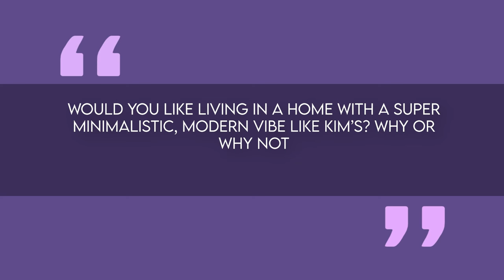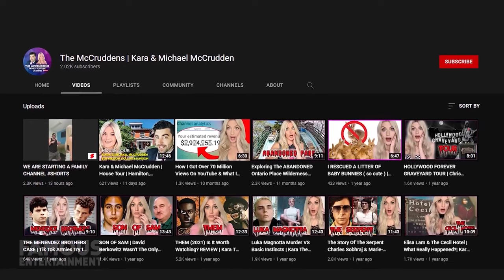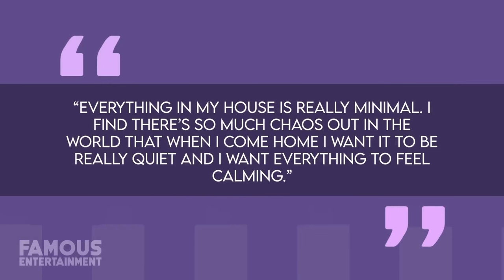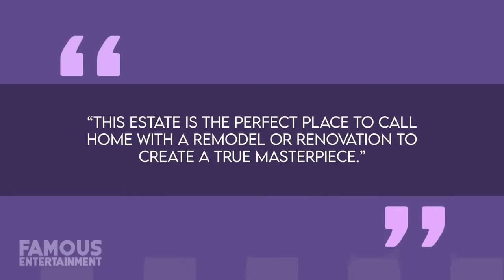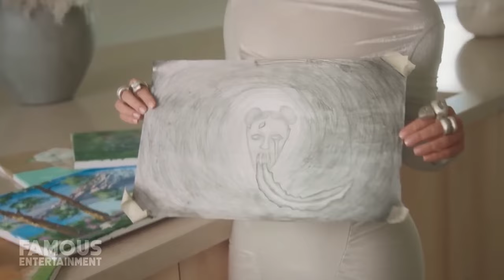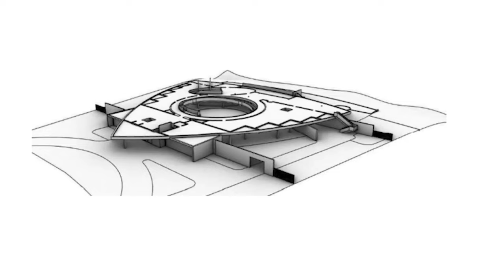Kim Kardashian's $60 MILLION Hidden Hills Mansion Revealed: BEFORE and AFTER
Join us on an exclusive tour of Kim Kardashian's stunning Hidden Hills mansion, valued at a jaw-dropping $60 million or more. You won't believe how this impressive property has evolved over the years. Kim and her ex-husband Kanye West completely reimagined this mega mansion from the ground up, taking it from a $20 million estate to a potential $60 million masterpiece.

👀 We'll walk you through the incredible before-and-after transformation, showcasing the dramatic changes they made to every corner of the house, inside and out. From the breathtaking exterior to the spacious interior, you'll witness the astonishing results of their renovation efforts.

💫 Get an exclusive look inside Kim's spectacular home, featuring multiple kitchens, gathering rooms, and a glimpse into her life as a mother of four. Discover her unique interior design choices and the serene, monochromatic aesthetic that defines this minimalist masterpiece.

🌳 Explore the lush backyard with its luxurious pool and breathtaking views of the Hidden Hills landscape. We'll show you the striking changes to the outdoor living space, including the removal of outdoor fireplaces, fountains, and more.

🛋️ Step inside Kim's stylishly decorated rooms and spaces, each with its own distinct character. Marvel at her cozy living room, stunning dining area, and the bright and airy master suite where she lays her head.

💡 Learn the story behind Kim's home, how the former couple's vision for the property unfolded, and the magazine cover that featured their completed masterpiece. Discover the striking minimalist elements that make this mansion truly one-of-a-kind.

🌟 Don't miss this exclusive look at Kim Kardashian's magnificent Hidden Hills mansion. It's a journey through time and style, showcasing her unique design choices and her transformation of the property into a luxurious retreat.

🏖️ Plus, we'll also reveal Kim's latest real estate acquisition next door, and what plans she might have for it. Join us for this virtual tour of Kim's fascinating world.